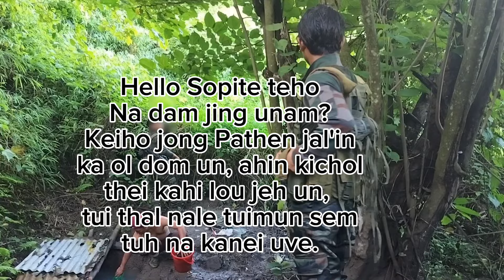Kachol tai tithei ihi pouve, 🤗Twi put na kaki mu uve,💥😱, 💪🙏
Pathen lungset jal in kaol dom taovin, ahin kachol tai kati thei pouve, ajeh chu tohding tampi inei nalai uve.
Adam mothei ihi pouve🥹💪🙏 Nunao chapang lungmon Nadi ahi poule kapan jing deu ahi.
Nampin ilungtup u imolso kahseu vin pang jing ute.
Anungchon kha ium ule kigel phao te.
TAHCHAPA-KUKI-CHAPA NUNGCHON POUTE.